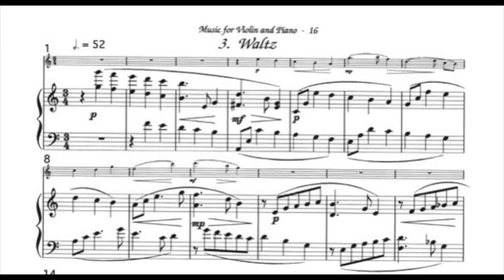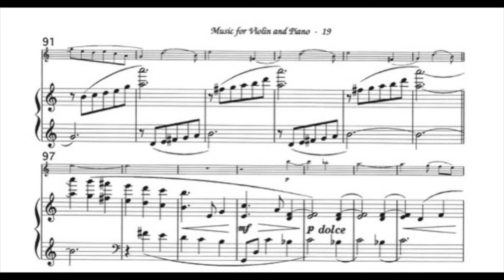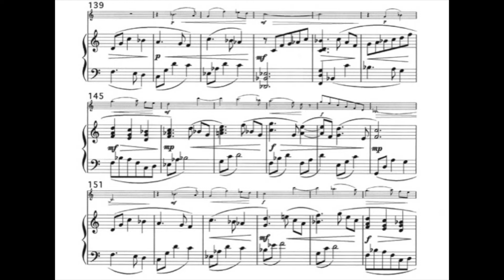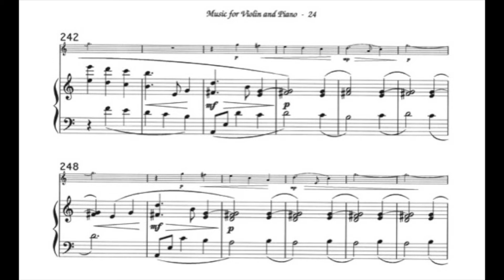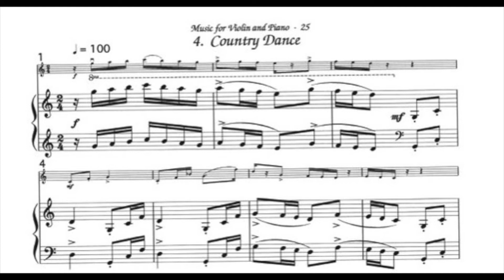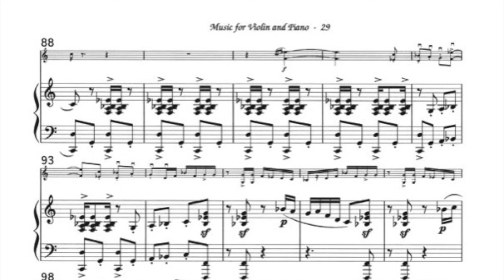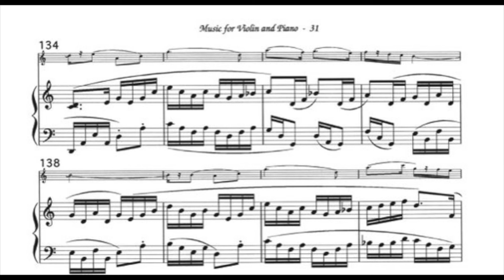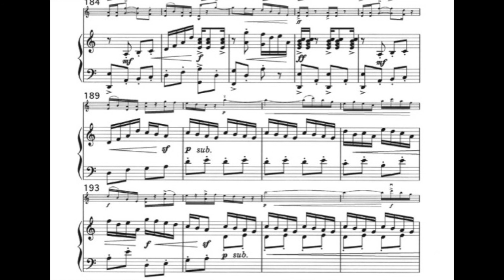G, Stallcop: MUSIC FOR VIOLIN AND PIANO (SONATA NO. 2) 3. Waltz and 4. Country Dance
Ronald Whaley, violin
Kathy Rood, piano
Tucson, AZ 4/30/1989

The last two of a suite of four dances.

Score video
Sheet music available from American Composers Edition